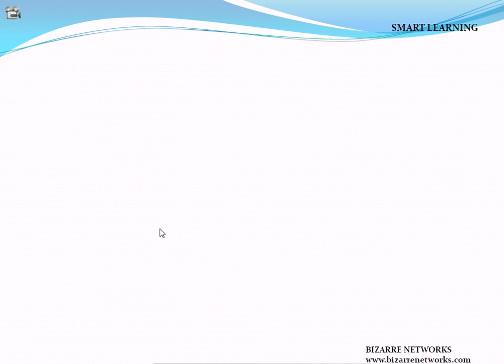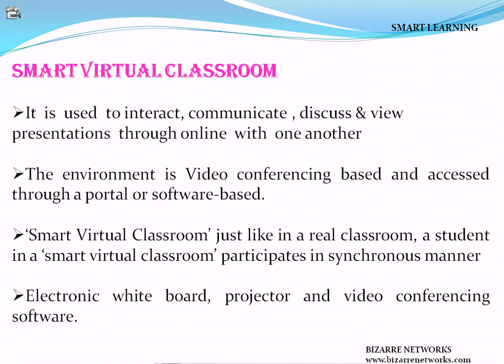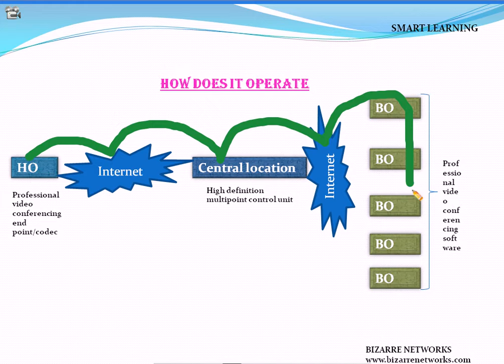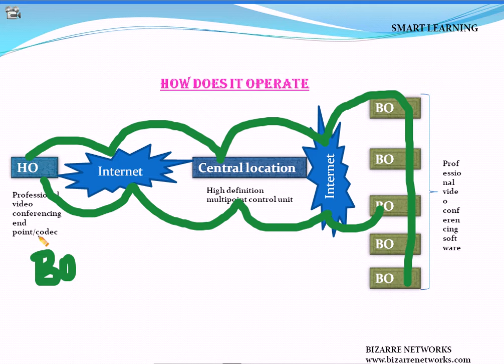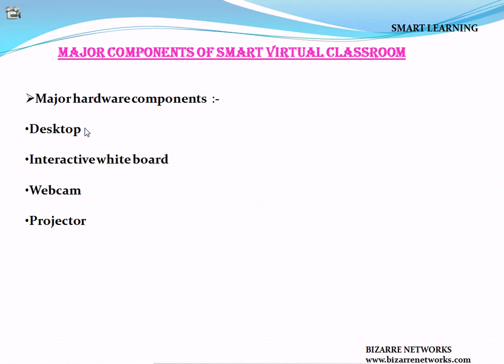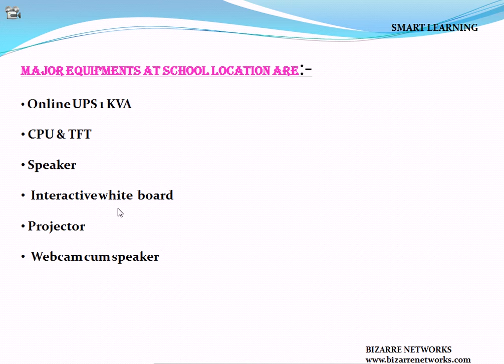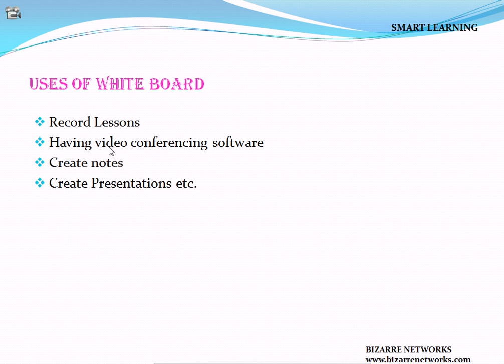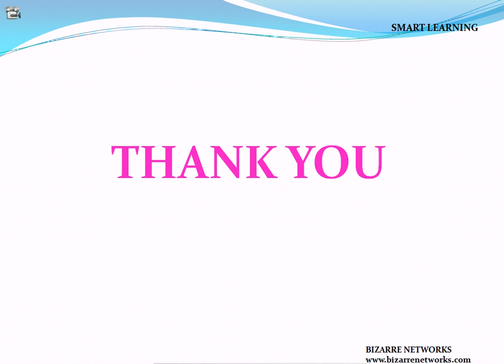Smart Virtual Class